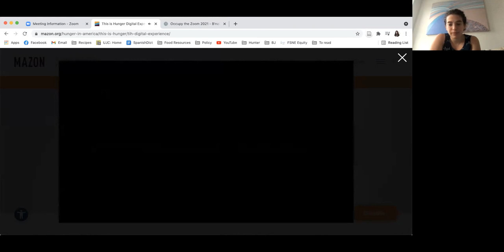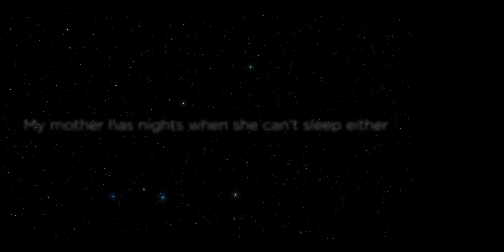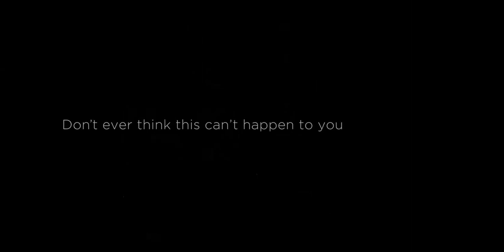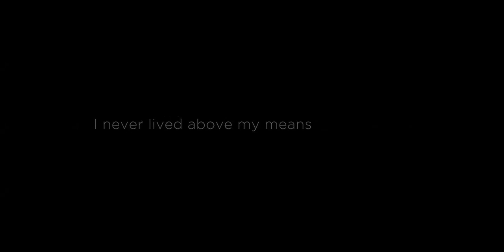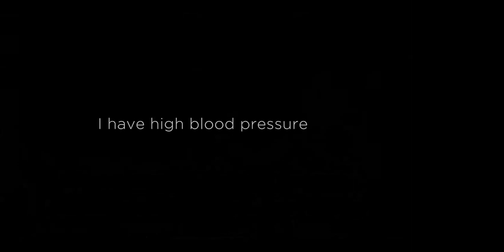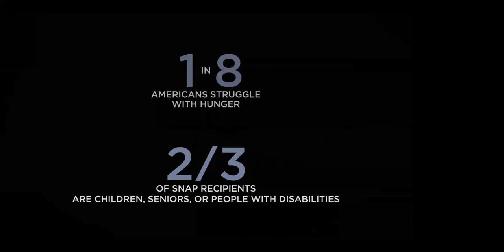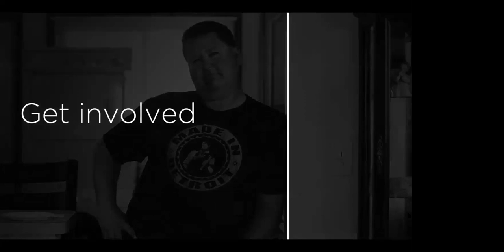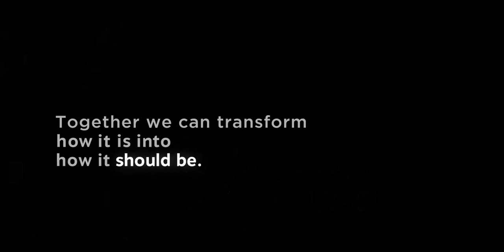Occupy the Zoom 2021: This is Hunger (Film Screening on Food Insecurity)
On August 4th we screened "This Is Hunger," a powerful digital experience created by MAZON: A Jewish Response to Hunger, that encourages individuals to challenge their beliefs about who in America struggles with hunger and why. The event featured speakers Greg Silverman, Executive Director of the West Side Campaign Against Hunger, and BJ members Ira Wolfman and Beth Siegel.